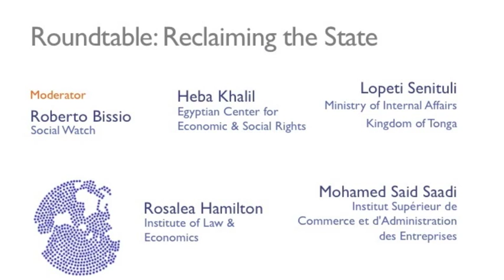Reclaiming the State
The fourth installment of Regions Refocus 2015's virtual teach-ins, this ten-minute video includes regional perspectives from the Arab States, the Pacific, and the Caribbean on fundamental issues related to the Third Conference on Financing for Development and the Post-2015 Development Agenda. The teach-in includes remarks from:
- Lopeti Senituli, Ministry of Internal Affairs, Kingdom of Tonga
- Heba Khalil, Egyptian Center for Economic and Social Rights
- Mohamed Said Saadi, Institut Supérior de Commerce et d'Administration des Enterprises, Morocco
- Rosalea Hamilton, Institute of Law and Economics, Jamaica
and is moderated by Roberto Bissio, Social Watch.